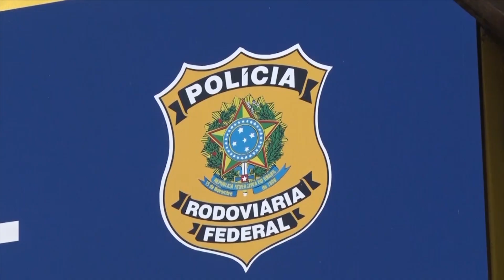REUNIÃO CÂMARA 03 MARÇO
Vereadores questionam a ANEEL ( Agência Nacional Energia Elétrica) sobre cobrança de taxa para religar energia após corte do fornecimento e sobre a tarifa de escassez hídrica.